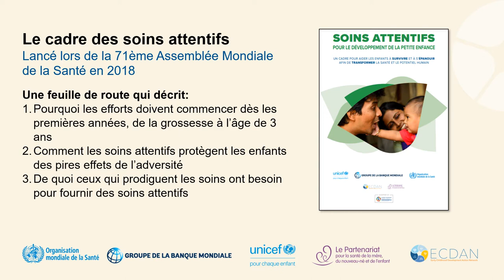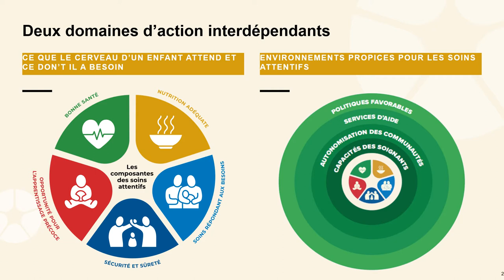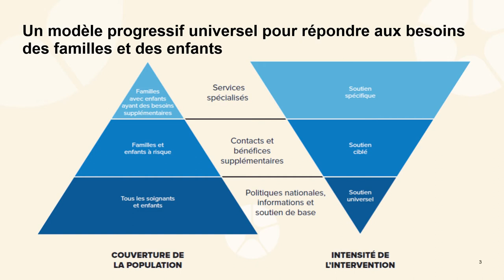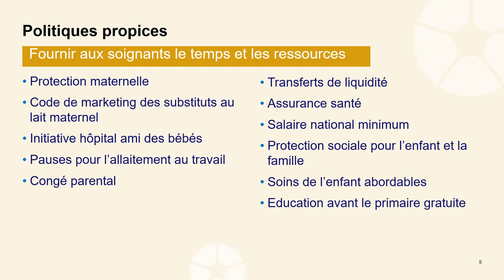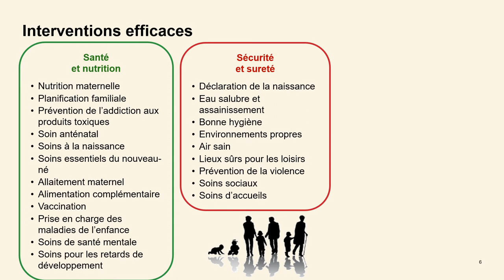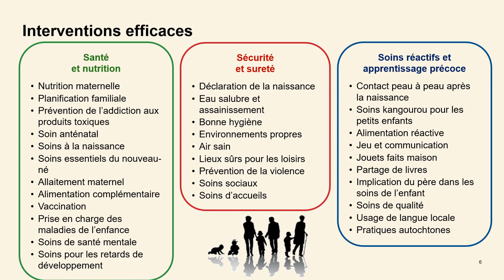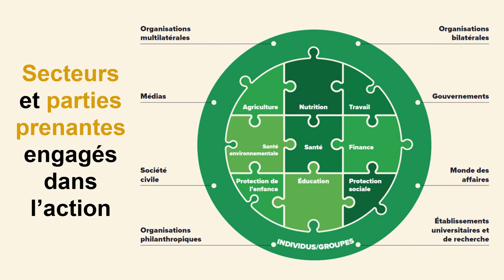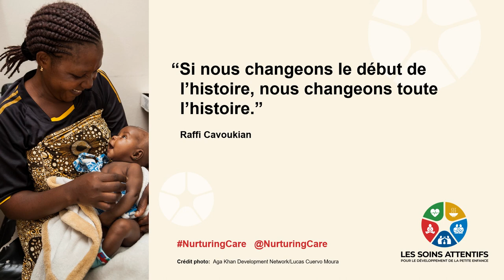Le cadre des soins attentifs pour le développement de la petite enfance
Bernadette Daelmans, Cheffe d’équipe, Santé et Développement de l’enfant, Organisation mondiale de la Santé.
Résumé du cadre des soins attentifs pour le développement de la petite enfance et l’importance d’adopter une approche multisectorielle pour servir au mieux les jeunes enfants.
Contexte : En 2020, l'UNICEF, la Banque mondiale, et l'Organisation mondiale de la Santé ont travaillé ensemble pour faire une présentation conjointe qui explique le développement de la petite enfance, le lien avec le capital humain, l’importance de créer des environnements propices aux soins attentifs, et l’importance d’adopter une approche multisectorielle pour mieux servir les jeunes enfants.